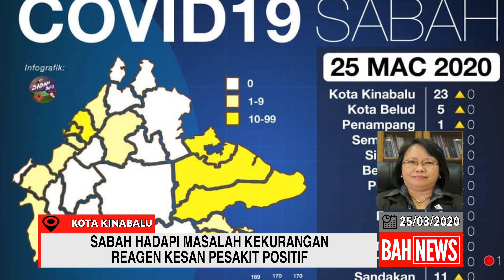SABAH HADAPI MASALAH KEKURANGAN REAGEN KESAN PESAKIT POSITIF